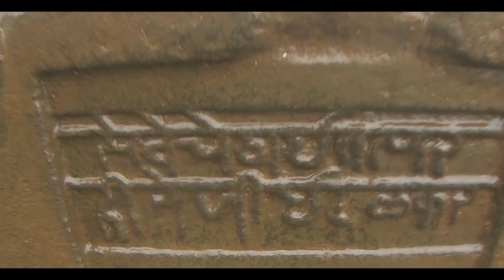RAIGAD IN RAINS!!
seniors and juniors got united and decided to go to raigad for a short trek . this is the video is aLL ABOUT.